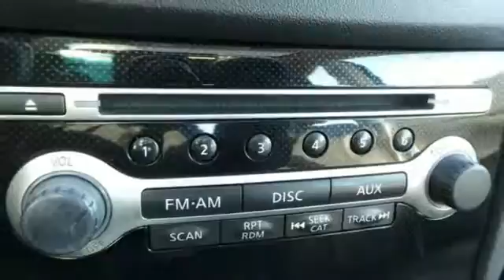2011 Nissan Maxima Rochester MN Winona, MN FA159061 - SOLD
Year: 2011
Make: Nissan
Model: Maxima
Trim: 3.5 SV
Engine: 3.5L V6 DOHC 24V
Transmission: CVT
Color: Black
Mileage: 47911
Stock #: FA159061
VIN: 1N4AA5AP5BC811410
Super clean, Sunroof, Heated leather seats, Heated sterring wheel, Bluetooth, Satellite Radio, Black on black. This one owner no accident local trade has the 3.5L V6 engine, FWD, ABS brakes, Alloy wheels, Compass, Electronic Stability Control, Front dual zone A/C, Illuminated entry, Low tire pressure warning, Remote keyless entry, Traction control and more. We look forward to earning your business.

Address:
4900 Hwy 52 North